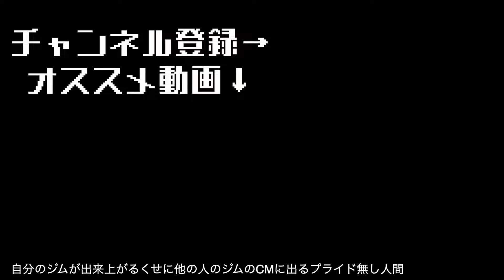【筋トレあるある】CMデビューした現実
この日のために1ヶ月前スプレータンニングに行ってた伏線の雰囲気